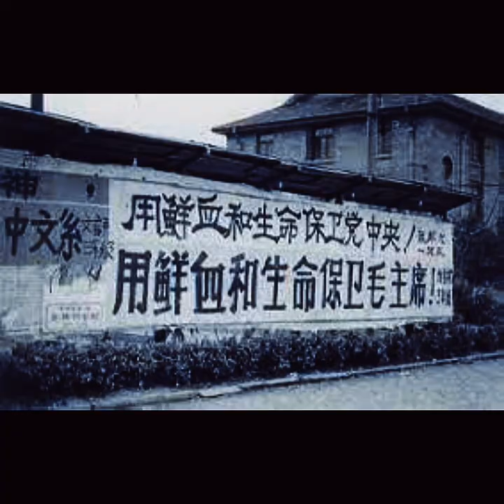大扎萨克下无鸟尽弓藏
成吉思汗的法治社会没有所谓的鸟尽弓藏